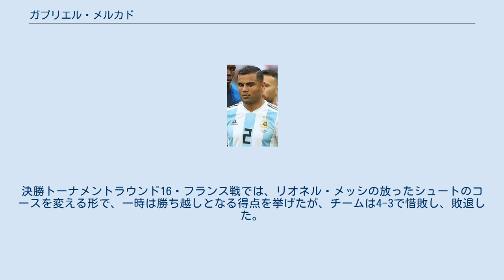ガブリエル・メルカド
ガブリエル・メルカド（Gabriel Iván Mercado, 1987年3月18日 - ）は、アルゼンチン・チュブ州出身の同国代表サッカー選手。
アル・ラーヤンSC所属。
ポジションはディフェンダー（センターバック、右サイドバック）。
 ラシン・クラブの下部組織出身で、2007年3月2日のニューウェルズ・オールドボーイズ戦でデビューした。
プリメーラ・ディビシオン2006-07シーズン後期では19試合中7試合に出場したが、右サイドバックでの出場が多かった。
2007-08シーズン前期でも7試合に出場したが、後期ではセンターバックのポジションでレギュラーになった。
2008-09シーズン前期からは再び右サイドバックを務めることが多い。
 2007年に飛躍的な成長を遂げ、同年、U-20アルゼンチン代表として南米ユース選手権とFIFA U-20ワールドカップに出場した。
2010年2月10日のジャマイカ戦でA代表デビュー。
2016年3月24日のワールドカップ予選チリ戦で決勝点となる代表初得点を挙げた。
2018年、ロシアワールドカップ本大会のメンバーに召集され、初戦のアイスランド戦を除く3試合にフル出場。
決勝トーナメントラウンド16・フランス戦では、リオネル・メッシの放ったシュートのコースを変える形で、一時は勝ち越しとなる得点を挙げたが、チームは4-3で惜敗し、敗退した。